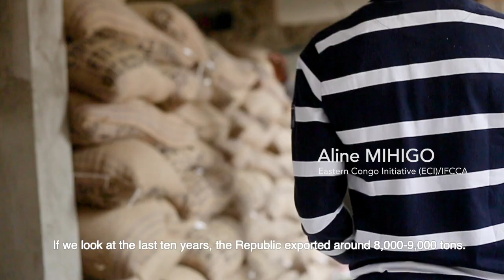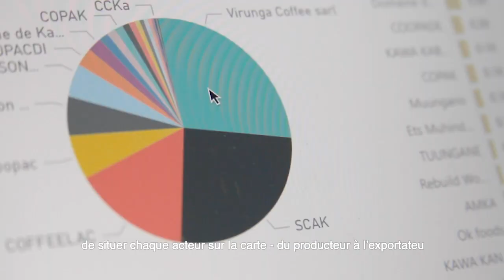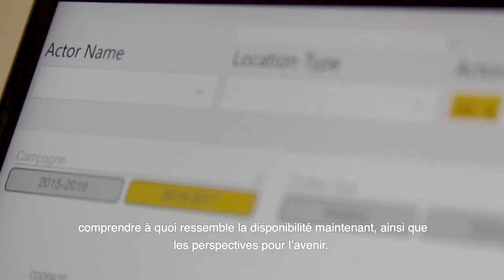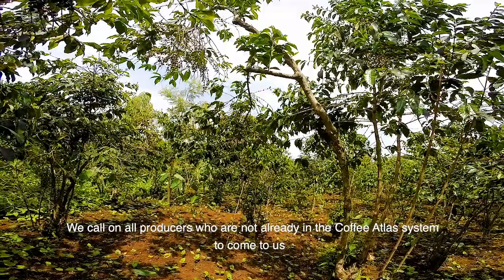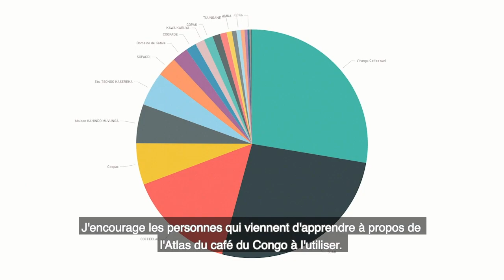Congo Coffee Atlas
Welcome to the Congo Coffee Atlas. To access this highly-transferable resource, visit one of many organizations who have embedded the Congo Coffee Atlas.

A resource designed to demystify, inform, and empower, the Congo Coffee Atlas was created to help you better understand the various coffee growing regions, zonal characteristics and flavor profiles, cooperatives who produce, and exporters bridging links to markets for Congo’s highly praised coffee. In addition, this shared tool integrates key market information that will allow you to navigate the landscape of opportunities, filter by zone, certification, quality, volume, and much more in order to satisfy curiosities or gather critical detail to make informed investment and sourcing decisions with confidence.

To know Congo is to know its people. In addition to details that outline market, producer, and exporter information, we are pleased to introduce you to a few of the hardworking Congolese people at the heart of this reemerging sector.

From the rich volcanic soils of the Petit Nord, to the shores of Ituri’s Lake Albert, through the vibrant coffee growing communities and ever-increasing offerings of top-quality Arabicas and Robustas, Congolese coffees are poised to take their place among the best in the world.

Quality, reliability, and opportunity are here. The Congo Coffee Atlas is your key to unlocking what Congolese coffee means to you.

Produced by Eastern Congo Initiative and ELAN RDC

Edited by Eastern Congo Initiative